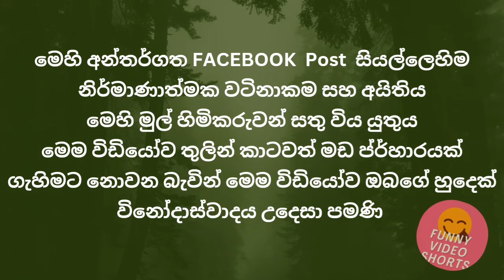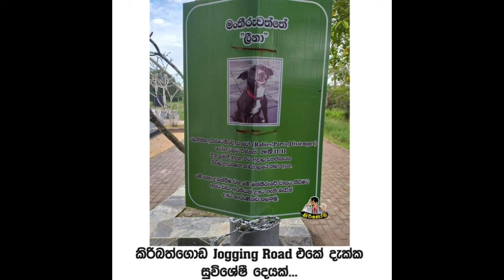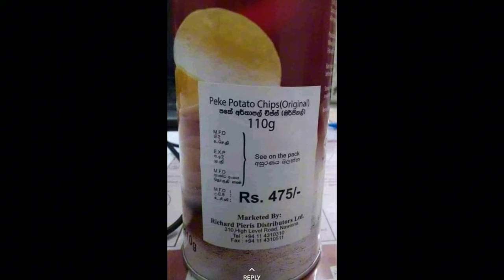Bukiye Rasa Katha | Funny Fb Memes Sinhala | Sinhala meme athal😚athal meme | 7 January 2024